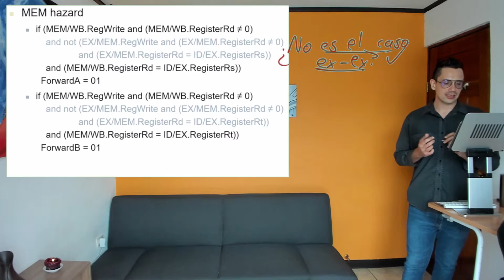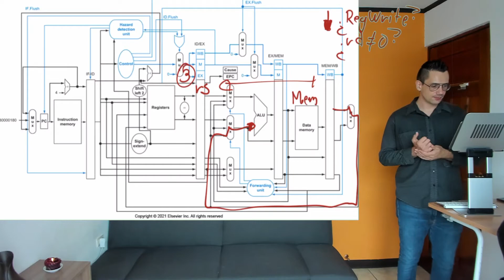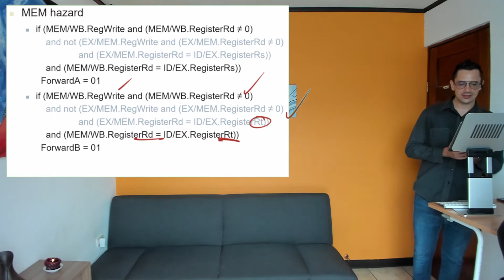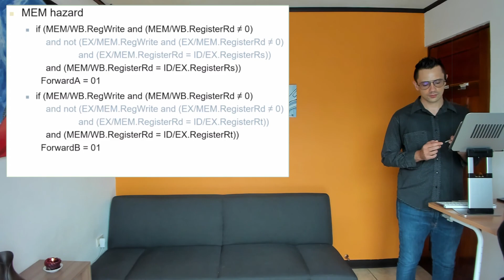Diseño de Sistemas Digitales S12 18 Continuación lógica mem-ex